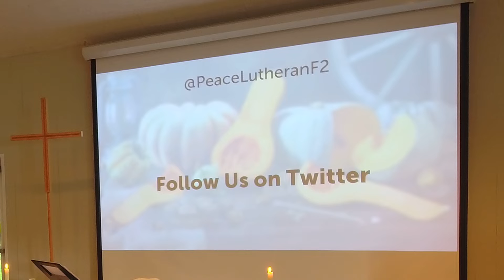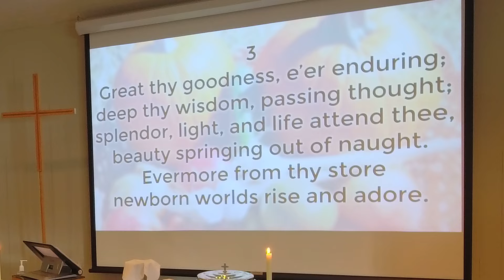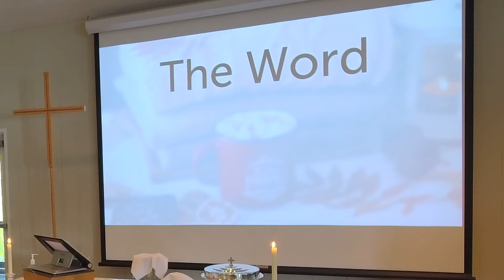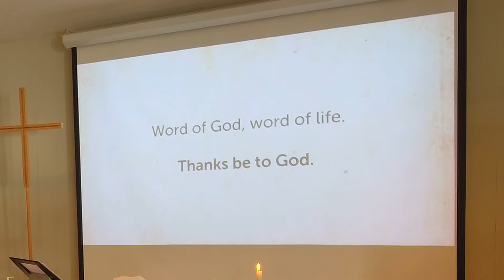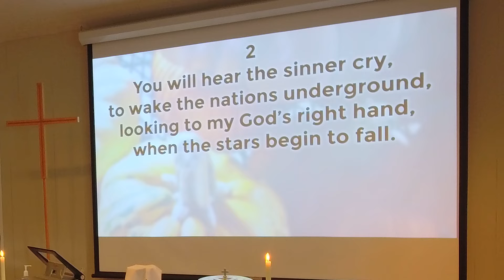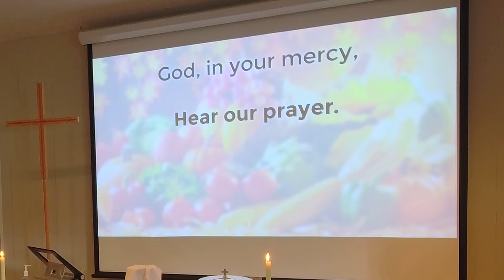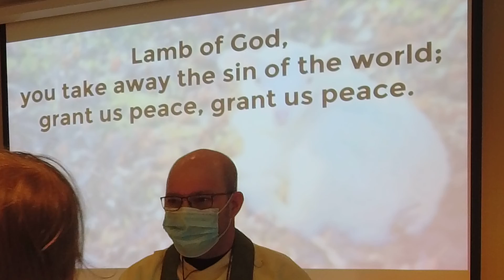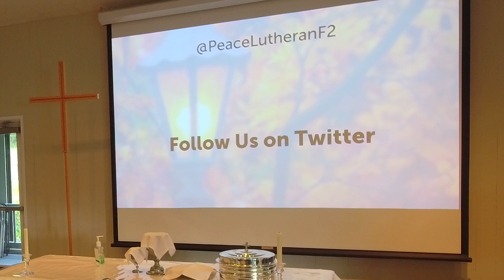November 14th Live Streamed Worship Service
Welcome to the 24th (and last) Sunday of Pentacost! Peace be with you all!
The Readings for today are:
First Reading: Daniel 12:1-3
Psalm: Psalm 16
Second Reading: Hebrews 10:11-14 [15-18] 19-25

Our Worship Leaders this week are:
Homilist & Presider is Pastor Brad Hayward
Assisting Minister is Cynthia Buschagen
Reader is Jan Brainard
Pianist is Joanna Klein
Psalm Cantor is Ed Klein
Multimedia Ministers are Robert and Alyssa Wright.